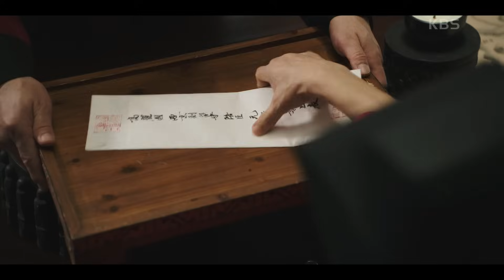‘거란에 잡힌 포로들의 간절한 눈빛 봤다면 이런 짓 못해..’ 최수종, 박장호에게 일침! [고려 거란 전쟁] | KBS 231209 방송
‘거란에 잡힌 포로들의 간절한 눈빛 봤다면 이런 짓 못해..’ 최수종, 박장호에게 일침!